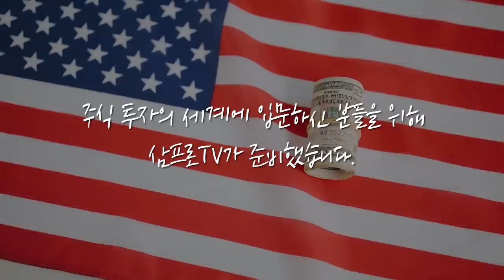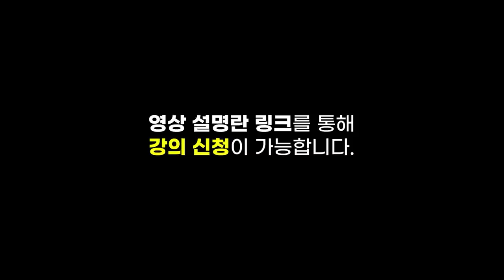[증시 염탐정] 하락 출발한 코스피.. 장 후반은? f.이베스트투자증권 염승환 부장